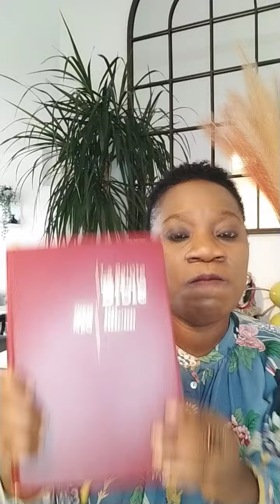VOUS NOS PASTEURS LÀ , LIBÉREZ NOS VIES ( 2 nde Vidéo)